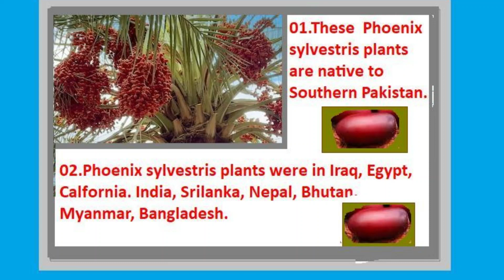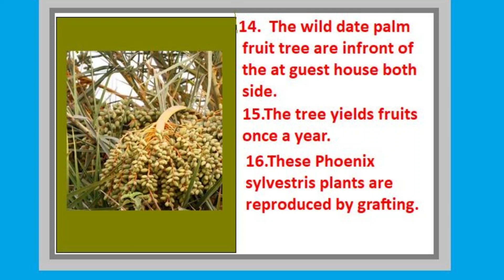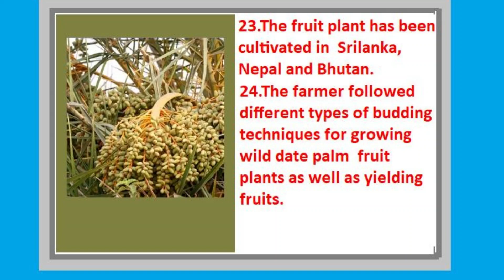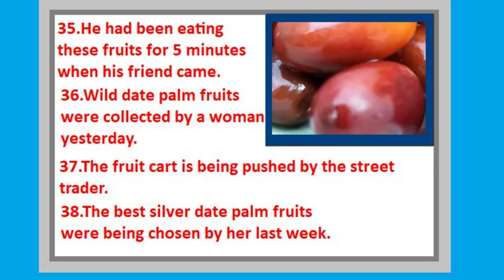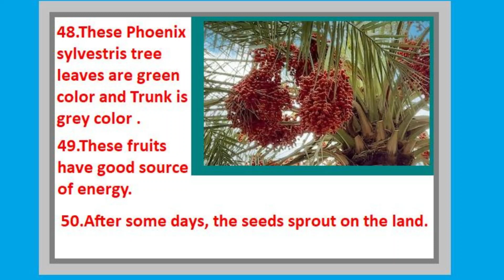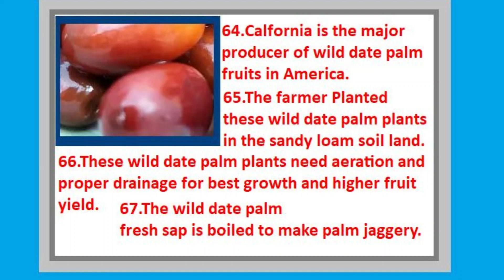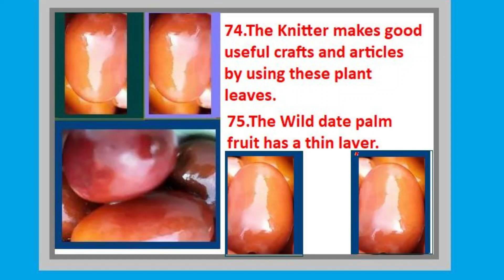English is Easy with wild date palm fruit-related words and sentences. Learning English tips.